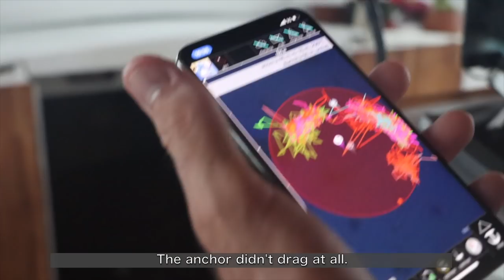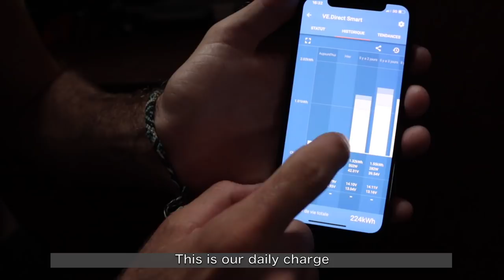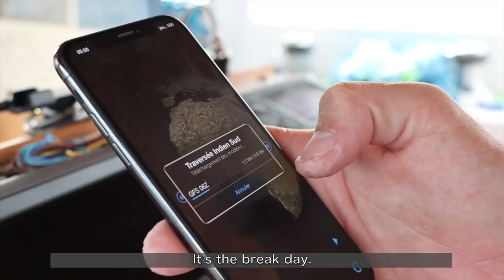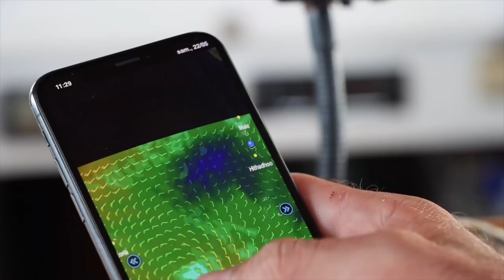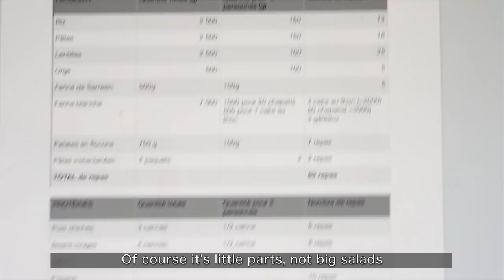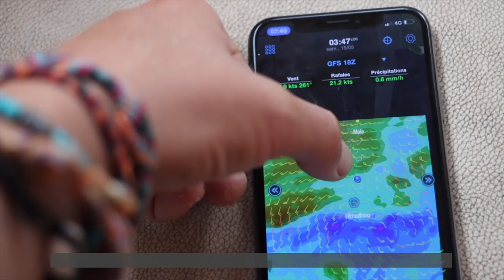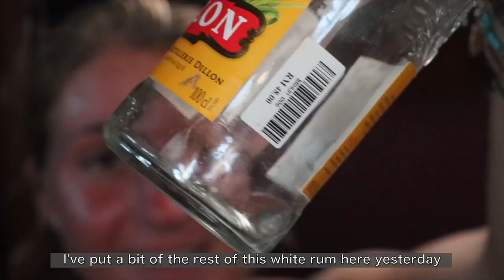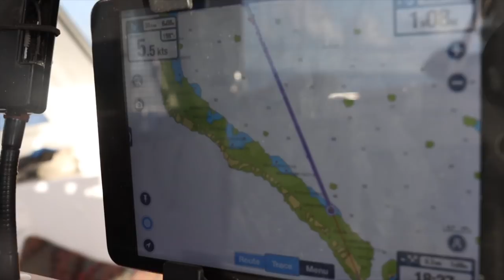🌊BACK TO OCEAN/3: How Many DAYS Do We Have to WAIT?...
(English Below)  Il faut parfois s’arrêter ou même faire demi-tour une fois que l’on est partis… En voilier, nous sommes tributaire des éléments de la nature, ce n’est pas nous qui choisissons. Comme vous l’avez vu la semaine dernière, nous nous sommes arrêtés pour laisser passer un cyclone plus au sud, afin d'avoir des vents plus raisonnables et une mer moins démontée. Sauf que voilà, on ne sait pas combien de temps tout ça va prendre... et nous avons déjà fait notre sortie du pays, donc nous devons éviter d'aller à terre pour ne pas être illégaux, mais nous avons eu l'autorisation de pouvoir s’arrêter jusqu’à meilleure météo. Tout arrive pour une raison, cet atoll est le plus beau de tous ceux que nous avons vu aux Maldives!! Et finalement, ce qu'on souhaite qui arrive depuis la Thailande est finalement arrivé!

Les prochains épisodes arriveront plus tard... Lorsque nous serons arrivés en Tanzanie! Merci pour tout,

🇬🇧Sometimes you have to stop or even turn around once you are gone ... In a sailboat, we are dependent on the elements of nature, it is not us who choose. As you saw last week, we stopped to let a cyclone pass further south, in order to have more reasonable winds and less rough seas. Except that, we don't know how long it will take ... and we have already left the country, so we must avoid going ashore so as not to be illegal, but we had the authorization to be able to stop until better weather. Everything happens for a reason, this atoll is the most beautiful of all we have seen in the Maldives !! And finally, what we want that happens from Thailand has finally happened!

The next episodes will arrive later ... When we get to Tanzania to upload them! Thank you for everything,

Dans nos vidéos que l'on met du coeur à faire, bien sûr on veut vous faire évader, mais notre but premier, c'est de vous faire SOURIRE et de vous faire passer un très bon moment, autant dans nos aventures, que dans nos foleries, nos traversées et nos réparations ( bien trop nombreuses! 😂).

⛵️Pour avoir des aventures bonus, des LIVES zoom, participer à des tirages au sort,  des récits écrits, des photos et vidéos exclusives , des cartes postales de chaque pays, ou tout simplement nous aider dans cette aventure pour tous,  on vous invite à venir voir notre page Patreon (sans engagement, annulable à tout moment 😉)

Bonus content, videos in advance, giveaways... If you want to be part of our community, thanks us or just give us a little help, we invite you to visit this page:

Si Patreon ce n'est pas du tout votre truc mais que vous voulez faire en sorte que l'aventure et le contenu vidéo aille plus loin, il y a aussi l'option Paypal pour une contribution simple et sans engagmenet dans le temps: // If Patreon isn't your thing but you want to support us and make a difference in this adventure:

⛵️Pour vous équiper sur votre voilier, Cap7Ocean pour équiper son bateau ( en plus, ça appartient à une charmante famille qui prépare son grand voyage en voilier!) tracking = {607bb125d0ae0}

👙 Pour 10$ de Rabais sur Sensi Swim Bikinis ( les maillots que Claire porte tout le temps), faits avec du plastique recyclé! 😁 For 10$ Discount on Sensi Graves Bikinis ( those that Claire wear all the time), made with recycled plastic 😁

🇬🇧We set sails to follow our 2 passions: the OCEAN and SAILING

We are a young ocean lovers couple,  Claire and Jo ( with our cat Sticky!) living on a sailboat full time and sailing around the world on a small budget but with  big dreams. To accomplish our dream of living on the ocean, we chose a 1984 ferrocement boat, Sagar Rani.  A simple lifestyle:  exactly the one we always wanted as a young sailing couple.  In our sailing travel vlogs, we will bring you sailing with us, showing you the real boat life ( so some boat works!), spearfishing, exploring the ocean, hiking, visiting new countries, new cultures, kitesurfing... Well, in fact, we'll share  the reality of our sailing lifestyle around the world!